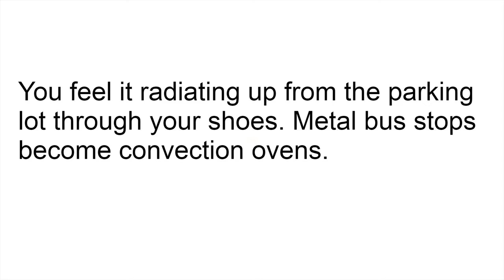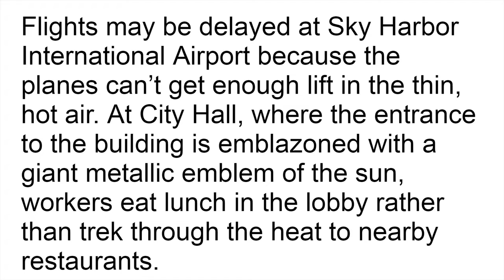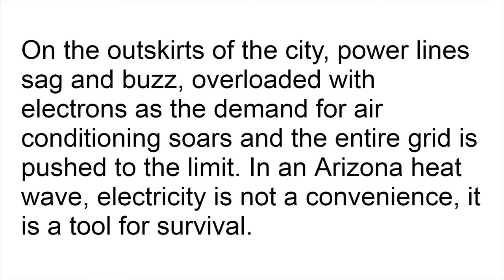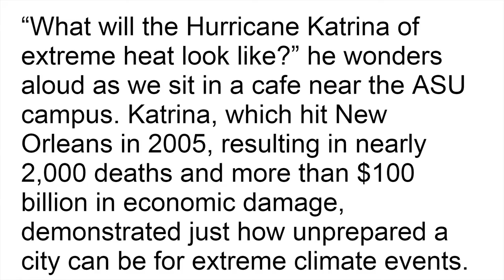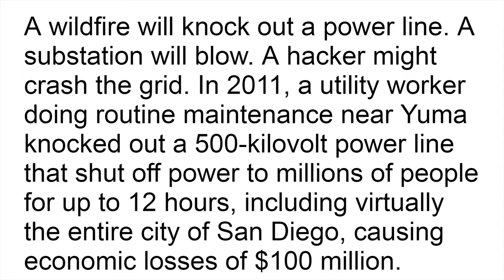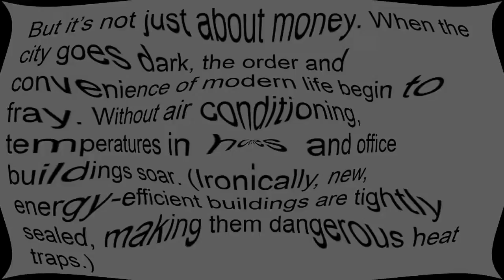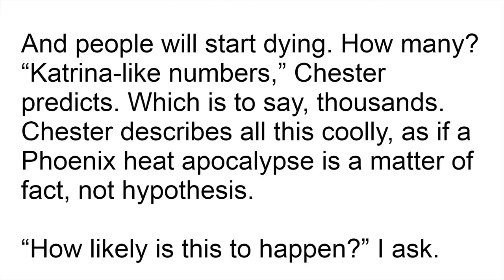Extreme Heat Can We Survive Extreme Heat